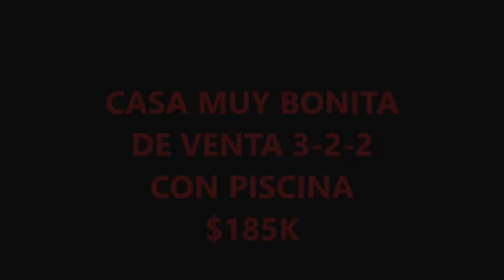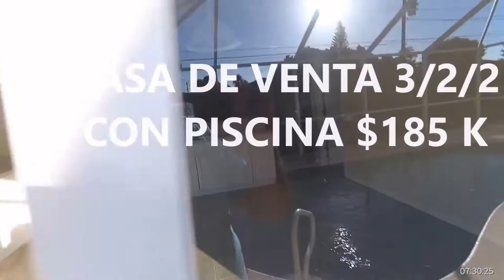SU CASA CERCA A CENTROS COMERCIALES,ESCUELAS,PLAYAS VIAS ,CAMPOS DE GOLF,HOSPITALES